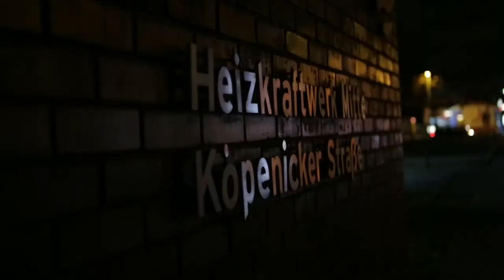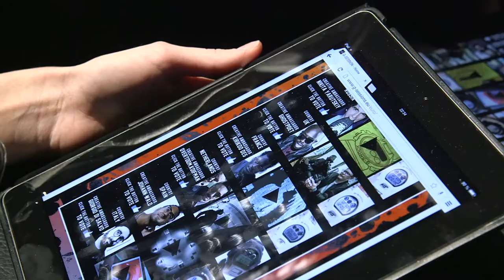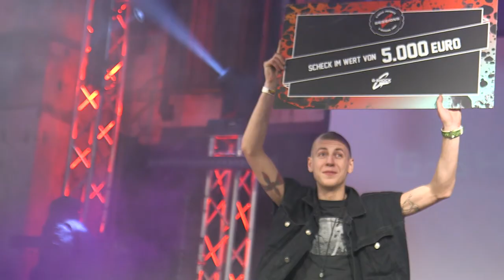G-SHOCK: G SESSIONS FINAL